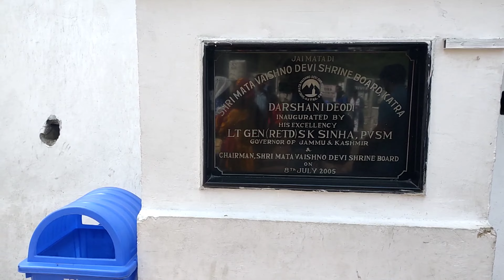Vaishno Devi Yatra | Vaishno Devi Tour Guide | Complete Information | Mata Vaishno Devi Darshan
► MY MIC
► MY TRIPOD
► MY LAPTOP
► MY CAMERA
► MY MOBILE

Ashish Yadav
From - Raipur ( India )